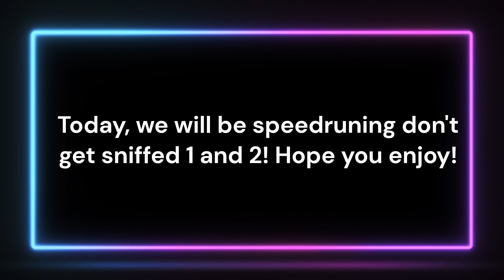Speedruning Don't get sniffed 1 and 2